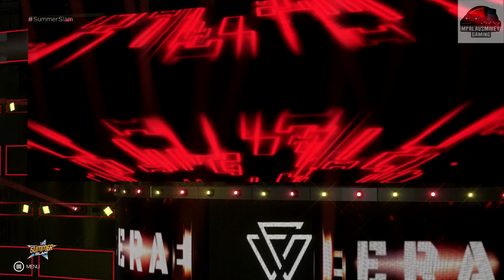WWE 2K19 - Cedric Alexander & Mustafa Ali vs Adam Cole & Roderick Strong - Summerslam PPV !!!!!